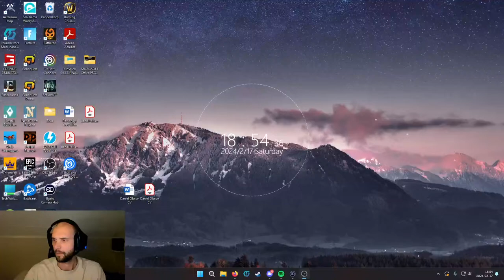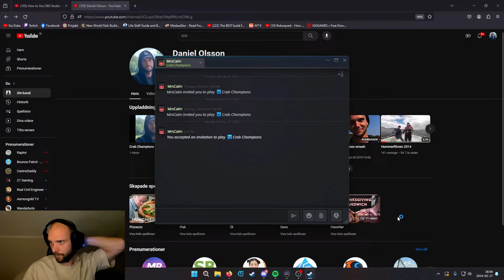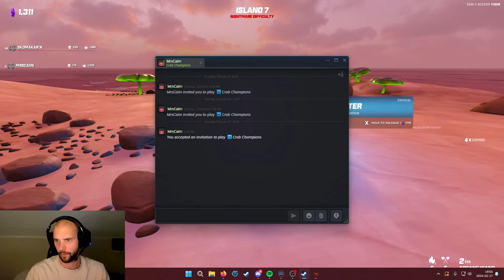Crab Champions *LIVE*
Going for Ruby!